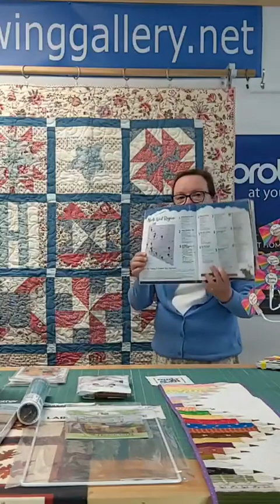May 16, 2024 - New Fabrics, Quilting and Sewing Supplies at The Sewing Gallery, West Virginia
We are offering a "The Ultimate Needle Travel Guide 2024" book for our latest giveaway! We will pick a winner at random on our Facebook Live May 30, 2024 at 9:30 AM EST. Enter

Join our Kimberbell 2024 Embroidery Club featuring 12-month series of darling, exclusive, machine embroidery designs for 2024!

FREE! DIME Custom Quilting with Your Embroidery Machine Virtual Embroidery Event Online: May 30, 2024. Join Aine McCarthy for Custom Quilting with Your Embroidery Machine. This exclusive, virtual event will elevate your quilting skills and inspire you to embellish and finish your quilt. Link to register for this free event

Save the date - All Mid-Atlantic Shop Hop (July 1 - August 31, 2024). Pick up your All Mid-Atlantic Shop Hop Magazine (available in-store and online now) to plan your route.

All items featured in today's Facebook Live can be found

The Sewing Gallery is proud to announce that we are the only authorized Brother Sales & Service Dealer located in the state of West Virginia. The Sewing Gallery will not be undersold.

Price Match Guarantee
What qualifies? Identical to the competitor's product. The product must be a matching brand, model number and color to qualify. The product must also be a new product.

Join us every week on Facebook - where we showcase new fabrics, quilting tools, sewing supplies, project ideas and more! Facebook Live with Sue & Team at The Sewing Gallery, West Virginia.